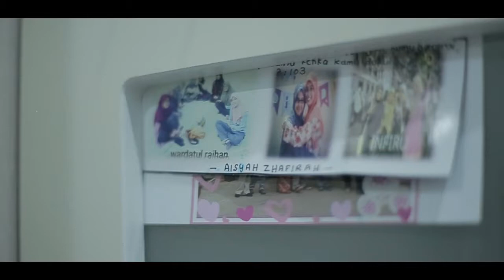Aisyah & faizal solemnization